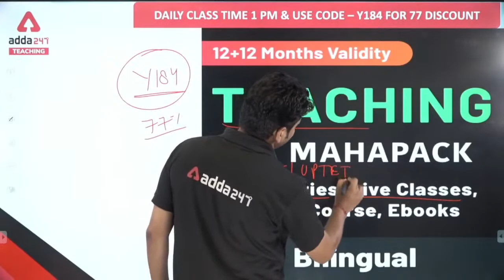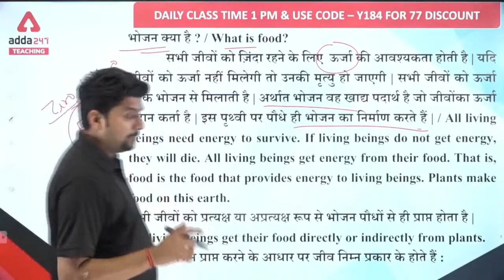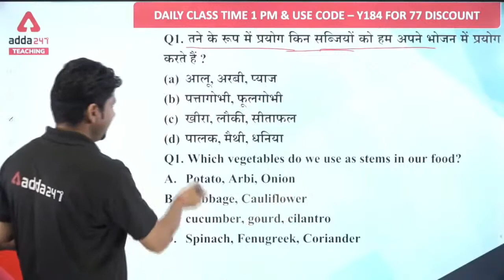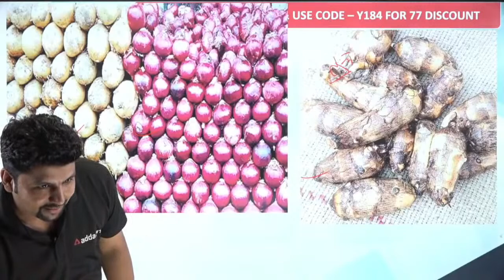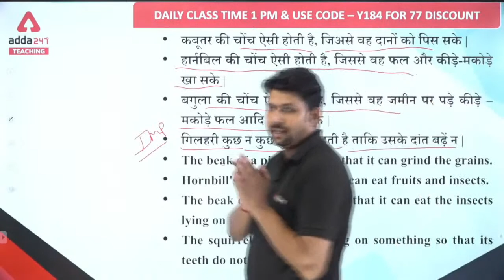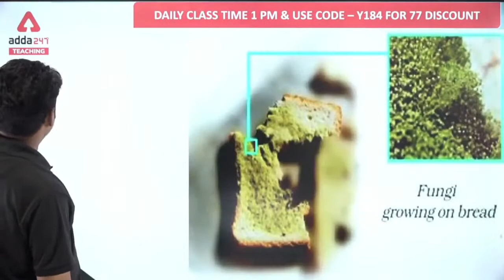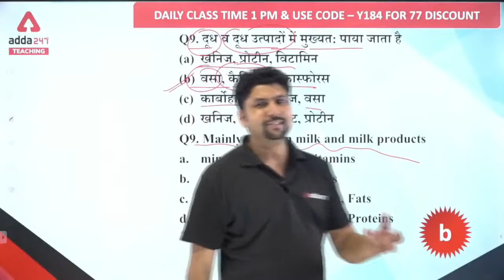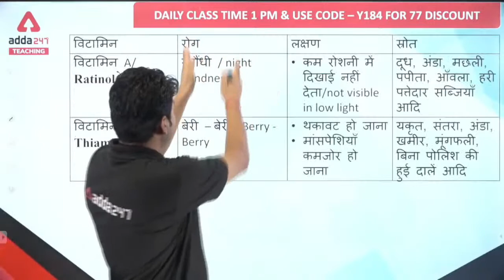CTET 2022 | CTET EVS Pedagogy | Brahmastra Series #13 | भोजन Part 3 By Solanki Sir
CTET 2022 | CTET EVS Pedagogy | Brahmastra Series #13 | भोजन Part 3 By Solanki Sir | CTET EVS Class | CTET EVS  Previous Question Papers | CTET EVS Syllabus Paper 1 | CTET EVS Marathon Class | CTET EVS  NCERT Notes | CTET EVS By Solanki Sir

Welcome to Teachers Adda247 - India's #1 Teaching Exams Preparation Channel. Prepare for CTET, HTET, Bihar TET, UPTET, DSSSB, KVS, SUPERTET, REET, MPTET, RPSC and Other State Teaching Exams. for FREE to watch Demo Videos, Course Content, Current Affairs & Exam-Wise Content Etc.

शंखनाद CTET 2022 Complete Foundation Batch For Paper 2 (Social Science)